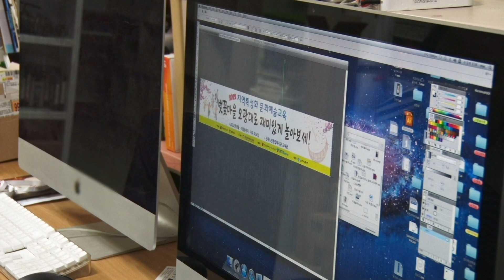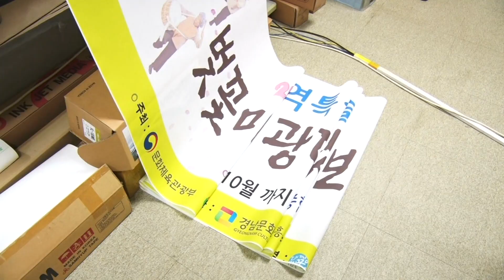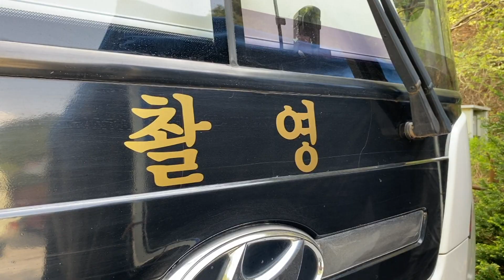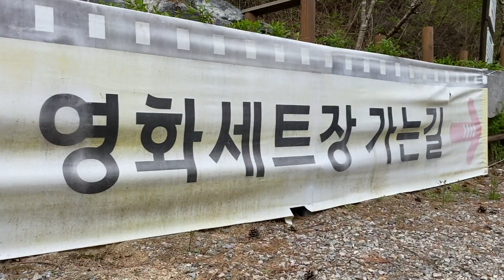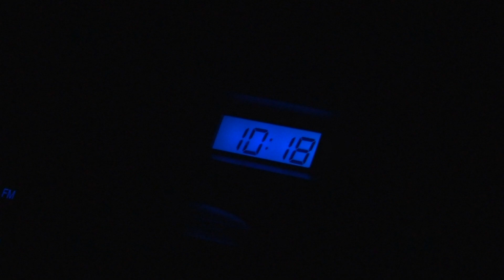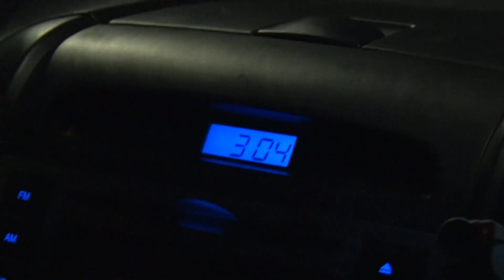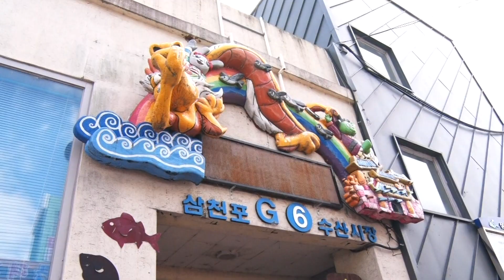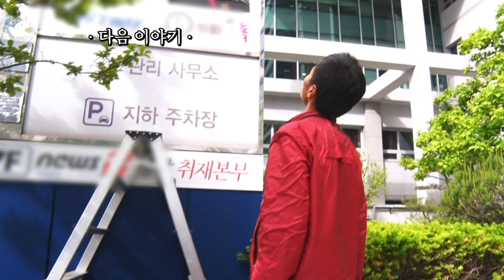[인간극장 레전드] 26년차 배우 지금은 농사꾼 - 내일은 신남 2부 | 재미PICK | 2022.05.31(화) 방송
휴먼다큐 인간극장 내일은 신남 2부
범죄와의 전쟁, 도리화가 등에 출연한 26년 차 배우 천신남씨
그런데 직업이 무려 세 개나 되는데요.
일주일의 절반은 남해에 머무르면서 어머니와 농사를 짓고
창원에 있는 집으로 돌아오면 아내 태희 씨와 함께 광고 사무실을 꾸려갑니다.

인간극장 4511회 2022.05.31(화) 방송